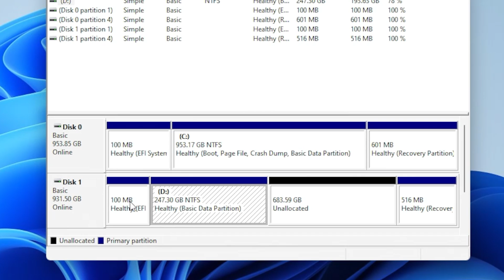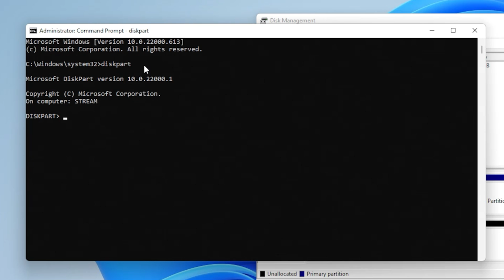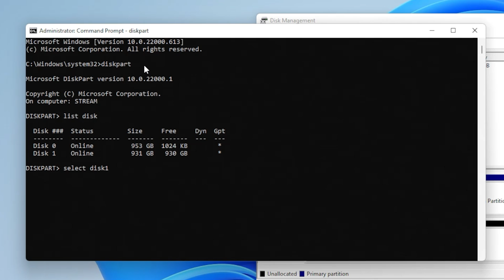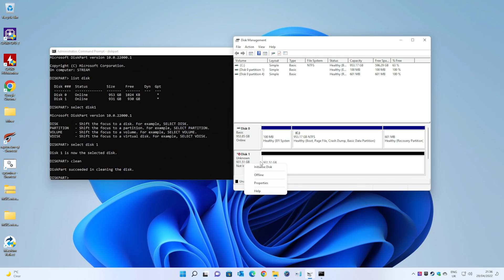How To Completely Remove Or Delete Drive Partitions & Recovery Areas On HDD Or SSD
How To completely Remove Or delete Partitions & Recovery Areas Of A PC Disk Drive
How to remove or clean partitions and recovery areas of a PC disk Drive
How to clean a PC drive DATA and recovery sections
Remove drive structure easily